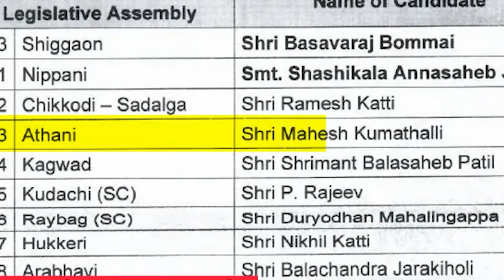BJP News| Laxman Savdi Left BJP